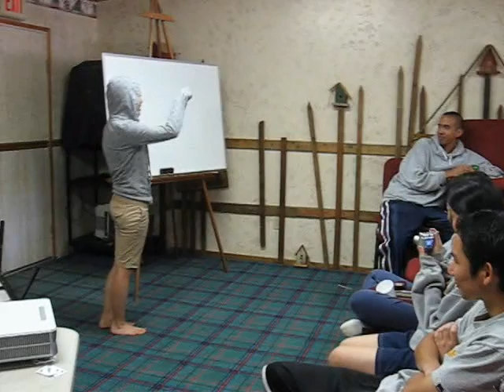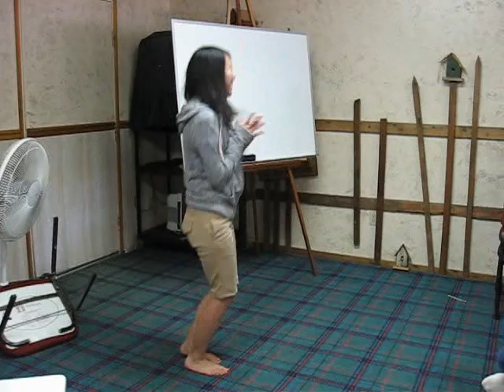Little Red Riding Hood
An interpretation of Little Red Riding Hood